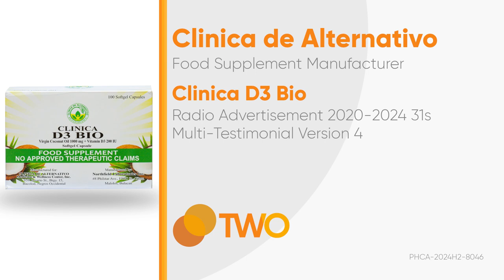Clinica D3 Bio Multi-Testimonial Radio Ad 2020-2024 31s (Version 4)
Narito po ang 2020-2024 Radio Ad ng Clinica D3 Bio (Multi-Testimonial Version 4).

DRPSTwo 9134: Clinica D3 Bio Multi-Testimonial Radio Ad 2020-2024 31s (Version 4)